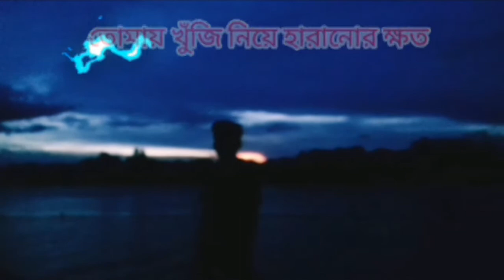Ferate parini ajo || WhatsApp status|| Heart touching song